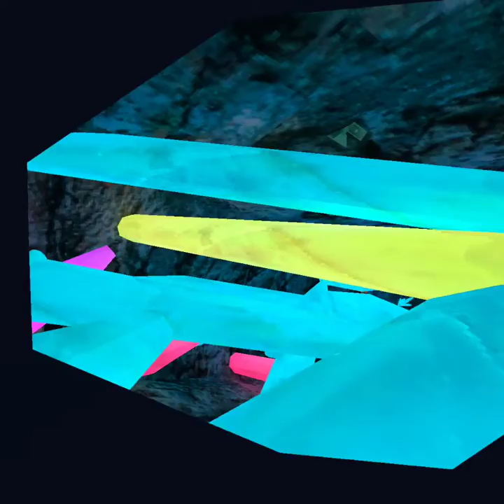the gorilla movie REMAKE ( Oculus quest 2)